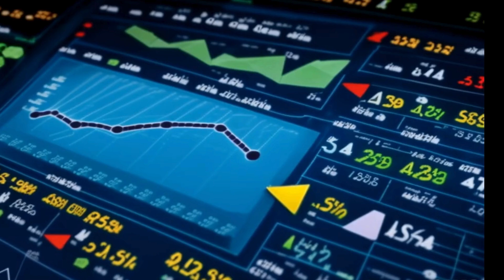A is for ASSET | ABCs of CRYPTO | A-E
Welcome to the first episode of the "ABCs of Crypto" series! In this video, we dive into the letter A—exploring Assets and their role in the world of cryptocurrency. From understanding digital assets like Bitcoin to learning what makes an asset valuable, this beginner-friendly guide is perfect for anyone curious about crypto. Stick around as we continue through the alphabet, covering B for Blockchain, C for Coins, D for Decentralization, and E for Ethereum.

👉 What you'll learn in this video:

What are crypto assets?
The difference between digital and traditional assets.
Why assets are critical to the crypto economy.
Looking for more resources? Check out Randall Campbell's book for deeper insights into crypto banking and blockchain basics.